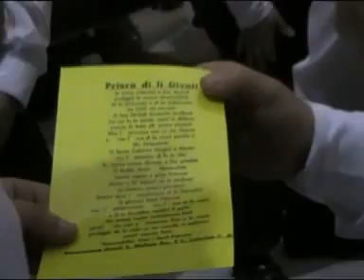FESTA SS PATRONI 2011 PARTE 2.mpg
il video della festa dei SS. PATRONI DI GRAMMICHELE 2011         PARTE 2 DI 2